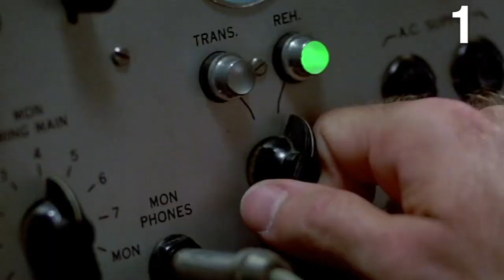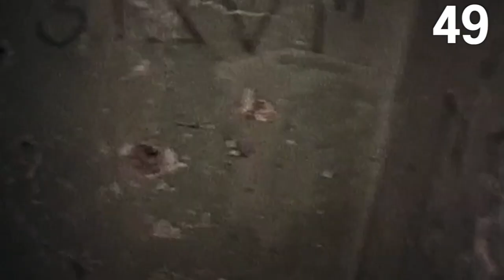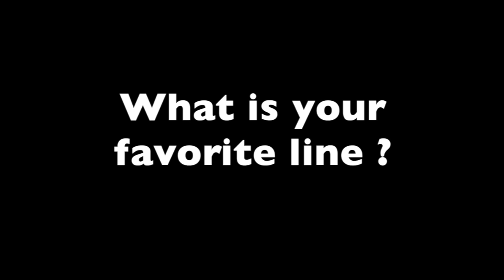⏪ 100 Iconic Movie Lines - Flashback - Absolem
Compilation of 100 Iconic Movie Lines.

And you, what is your favorite line ?

1 - Good Morning , Vietnam (1987)
2 - Hunger Games (2012)
3 - Matrix (1999)
4 - Toy Story (1995)
5 - Toy Story (1995)
6 - Frankenstein (1931)
7 - Forrest Gump (1994)
8 - Some Like It Hot (1959)
9 - Amadeus (1984)
10 - Johnny English (2003)
11 - The Godfather (1972)
12 - Snow White and The Seven Dwarfs (1937)
13 - The Wizard Of Oz (1939)
14 - James Bond Goldeneye (1995) , Dr.No (1962), On Her Majesty's Secret Service (1969), For Your Eyes Only (1981), The Living Daylights (1987), Casino Royale (2006).
15 - Austin Powers (1997)
16 - Jumanji (1995)
17 - Batman (1989)
18 - Braveheart (1995)
19 - Lethal Weapon (1989)
20 - Titanic (1997)
21 - Terminator (1984)
22 - Terminator 2 (1991)
23 - Gladiator (2000)
24 - Once Upon a Time in The West(1968)
25 - The Good, The Bad and The Ugly (1966)
26 - Joker (2019)
27 - Star Wars 1, 3, 4, 8, Rogue One
28 - Star Wars 5 (1980)
29 - Apollo 13 (1995)
30 - Dog Day Afternoon (1975)
31 - Kill Bill Volume 2 (2004)
32 - A Streetcar named Desire (1951)
33 - Rocky (1976)
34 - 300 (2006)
35 - Spider-Man (2002)
36 - The Ten Commandments (1956)
37 - The Lord Of The Ring : The Fellowship Of The Ring (2001)
38 - Beetlejuice (1988)
39 - A Nightmare On Elm Street (1984)
40 - The Silence Of The Lambs (1991)
41 - Stephen King's It (1990) -
42 - The Sixth Sense (1999)
43 - Saw (2004)
44 - Scream (1996)
45 - Halloween (1978)
46 - The Exorcist (1973)
47 - Poltergeist (1982)
48 - Shining (1980)
49 - The Blair Witch Project (1999)
50 - Conjuring (2013)
51 - Men in Black (1997)
52 - Taxi Driver (1976)
53 - Raging Bull (1980)
54 - Léon (1994)
55 - Fight Club (1999)
56 - The Devil's Advocate (1997)
57 - Pulp Fiction (1994)
58 - The Untouchables (1987)
59 - The Blues Brothers (1980)
60 - Die Hard (1988)
61 - Usual Suspects (1995)
62 - 12 Monkeys (1995)
63 - The Big Lebowski (1998)
64 - One Flew Over The Cuckoo's Nest (1975)
65 - Rambo 2 (1985)
66 - Apocalypse Now (1979)
67 - Jaws (1975)
68 - Top Gun (1986)
69 - Mad Max (1979)
70 - Scarface (1983)
71 - Home Alone (1990), Home Alone 2 (1992)
72 - Pirates Of The Caribbean (2003)
73 - Ghostbusters (1984)
74 - Alice in Wonderland (1951)
75 - The Mask (1994)
76 - Mrs. Doubtfire (1993)
77 - The Nutty Professor (1996)
78 - Liar, Liar (1997)
79 - Ace Ventura (1994)
80 - Dumb and Dumber (1994)
81 - Scary Movie (2000)
82 - Back To The Future (1985)
83 - Back To The Future 1 (1985), 2 (1989), 3 (1990)
84 - The Fifth Element (1997)
85 - Basic Instinct (1992)
86 - When Harry Met Sally (1989)
87 - Who Framed Roger Rabbit (1988)
88 - Dead Poets Society (1989)
89 - E.T. The Extra-Terrestrial (1982)
90 - Gone With The Wind (1939)
91 - Love Story (1970)
92 - Pretty Woman (1990)
93 - Planet Of The Apes (1968)
94 - Harry Potter and The Prisoner Of Azkaban (2004)
95 - Dirty Dancing (1987)
96 - Ghost (1990)
97 - The Green Mile (1999)
98 - Elephant Man (1980)
99 - Forrest Gump (1994)
100 - The Truman Show (1998)

🎥 Nikon D5200
🎙 Shure SH serie II